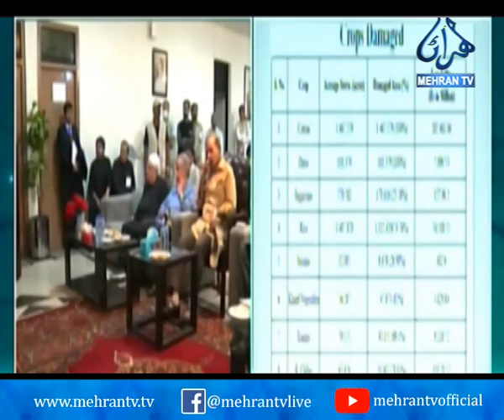سکر: وڏي وزير جي وزيراعظم ۽ يو اين سيڪريٽري جنرل کي بريفنگ